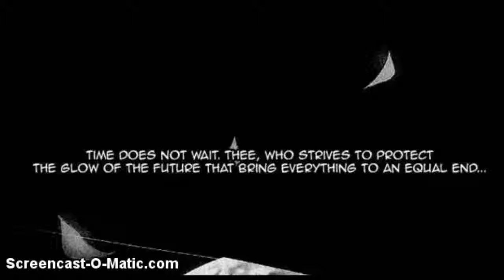Persona 3 Manga:English Version Chapter 1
Hope you enjoy it! :) and yes it is the english version